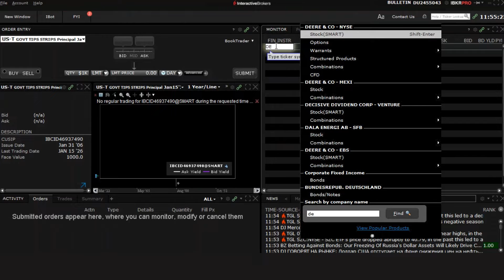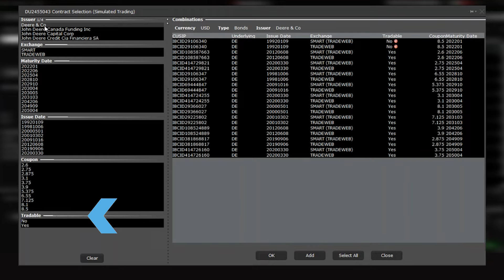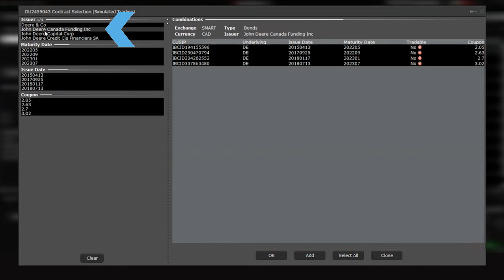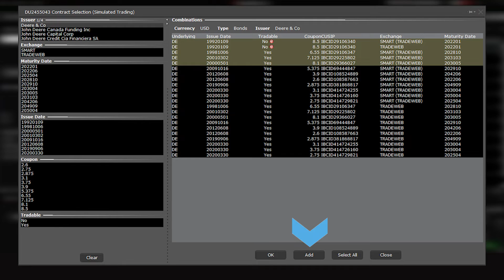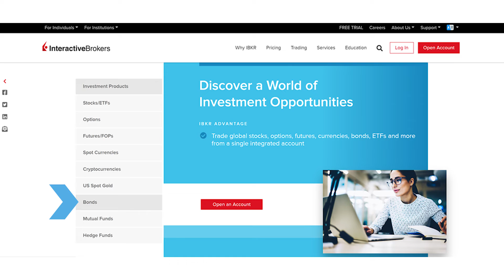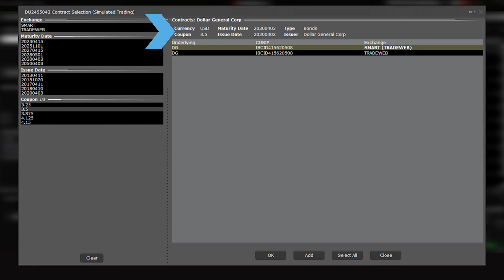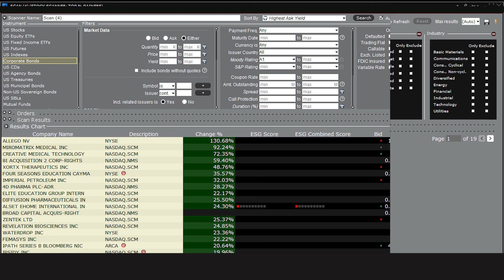Adding U.S. Corporate Bonds to Watchlists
This lesson addresses how to search for, filter, select, and configure U.S. corporate bonds using the IBKR Trader Workstation’s Mosaic Monitor panel.